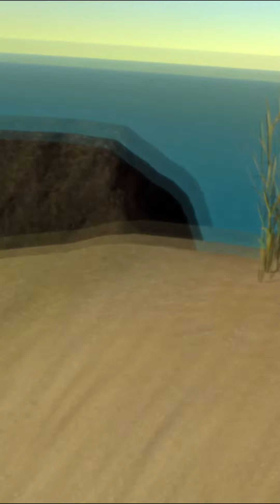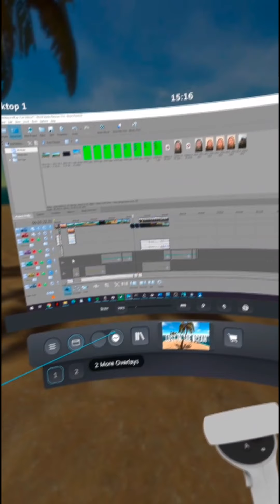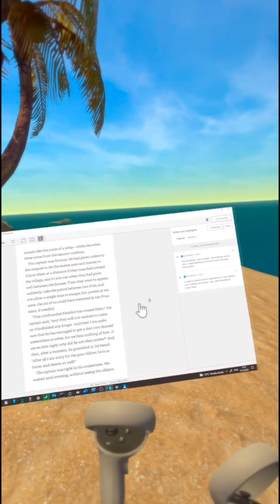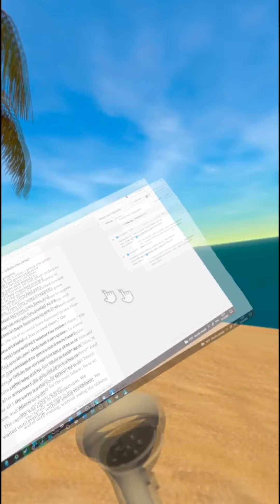Holiday in VR - Episode 2 - Beach Holiday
Beach Life Vacation
1) A PC and Oculus Quest 2

2) A comfy chair

3) Non-alcoholic beverage - ginger beer, orange squash, cherry squash

4) Amazon Kindle PC app

6) Viveport - Lost in the Ocean VR game.

VR Virtual Reality Gaming, Oculus Quest 2 Daily Deal